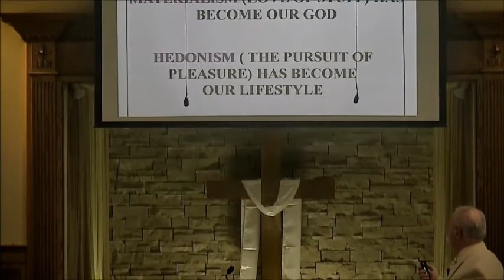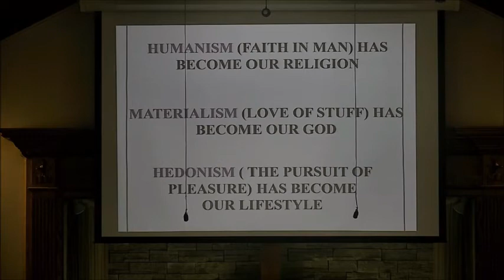The Spirit of Antichrist